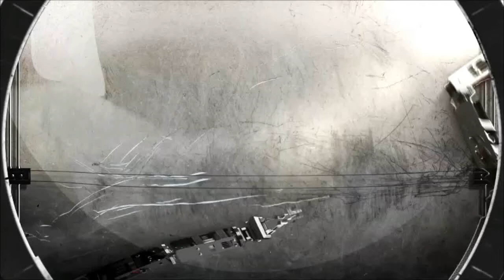drill press repair part 2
the final part of the drill press repair saga..all done now and working as it should.